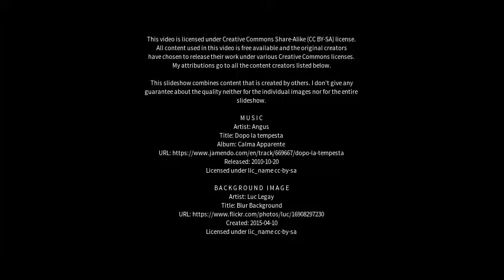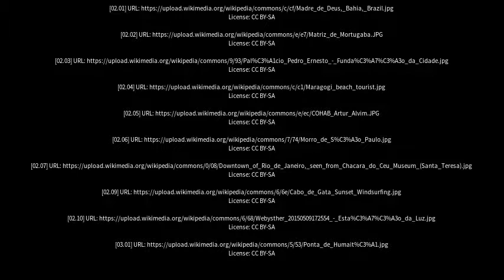Best places to visit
Best places to visit - São José da Laje (Brazil) Best places to visit - Slideshows from all over the world - City trips, nature pictures, etc.